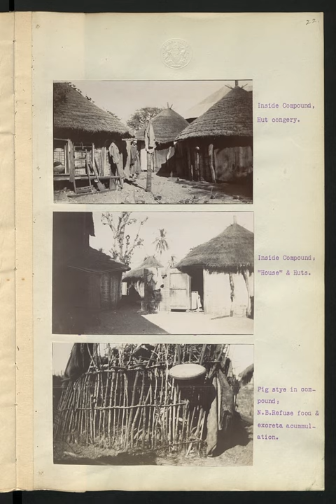Compound (enclosure) | Wikipedia audio article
00:01:57 See also

- Socrates

SUMMARY
Compound when applied to a human habitat refers to a cluster of buildings in an enclosure, having a shared or associated purpose, such as the houses of an extended family (e.g. the Kennedy Compound for the Kennedy family). The enclosure may be a wall, a fence, a hedge or some other structure, or it may be formed by the buildings themselves, when they are built around an open area or joined together.
According to the Oxford English Dictionary, the word compound in this sense is thought to be etymologically derived ultimately from the Malay word kampung or kampong, meaning 'enclosure' or 'village', probably entering English via Dutch or Portuguese.In the United Kingdom, "compound" is not generally used in the sense of an unfortified enclosure, and not for homes.  There, as in North American English, if used for a place, it is most likely to be taken to mean a fortified military compound. The unfortified enclosure usage was developed by the British Empire in Asia and Africa. Now it has slightly different meanings among English-speaking people in those continents:

In Asia it refers to a collection of business establishments or living quarters, especially those used by Europeans.
In Africa it used to mean a collection of workers' houses, but is now used for any cluster of related or linked homes, especially residences for members of the same family or those working for the same employer, or those belonging to a farm, or the cluster of houses known in Africa as a homestead. The term can also be applied to an establishment such as a school or business, as in "the school compound" or "the factory compound".  In the English dialects of some African countries, "compound" may refer to a much larger collection of dwellings, as a synonym for a homogeneous township or suburb comprising homes of similar character usually built as public housing projects, or for a shantytown. An example is Chawama Compound, Lusaka, Zambia.